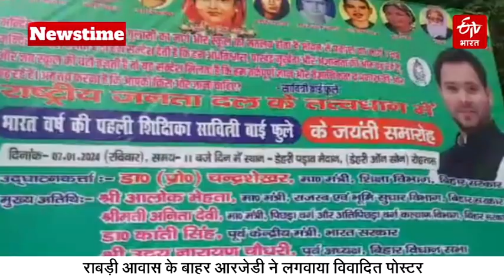ETV Bharat News Time (01-01-2024) | ETV Bharat Bulletin Bihar |Ayodhya Ram Mandir | New Year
Bihar Top News : आज 01 जनवरी की बिहार की बड़ी खबरें | Latest News | Hindi News | Today Bihar News l Bihar Breaking News | News Time | ETV Bulletin

बिहार की दिनभर की प्रमुख खबरें ETV Bharat Bulletin के साथ जो आपको रखेगा बिहार की हर खबर से Up-to-date

Time Code :

00:00 - 00:11 -  Bihar Politics - Ayodhya Ram Mandir
00:13 - 00:23 - RJD MLA Attack On Temple
00:24 - 00:34 - JDU Fire at RJD MLA
00:35 - 00:41 - Helmet Man Raghvendra Kumar
00:42 - 00:51-  Tejashwi Yadav
00:52 - 01:02 - Gopalganj Thawe Mandir
01:03 - 01:12 - Panchmukhi Hanuman Temple in Gardanibagh,Patna
01:13 - 01:21 - Valmiki Tiger Reserve
01:22 - 01:31 - Road Accident In Katihar
01:32 - 01:45 - Munger